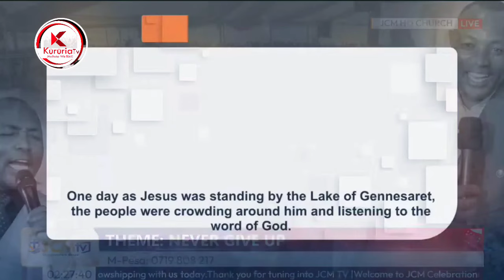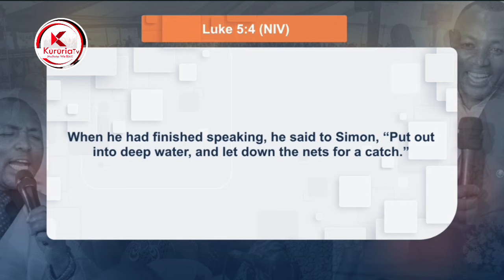Bishop Ben first sermon as bishop